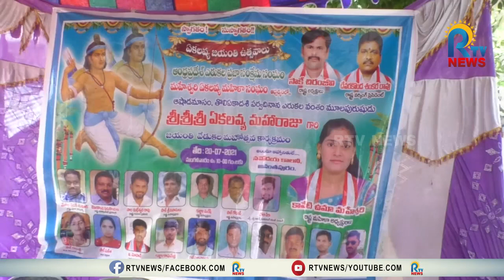నవోదయ కాలనీలో ఏకలవ్య జయంతి వేడుకలు || RTV NEWS